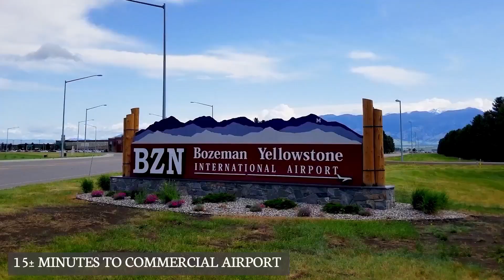SOLD | Montana Property For Sale | Overlook At The SxS Ranch | Belgrade, MT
Overlook at the SxS Ranch, a 68± acre escape, is a rare opportunity on the northern edge of the Gallatin Valley to purchase private and discreet acreage, along with live year-round water. Dry Creek, headwaters of the fabled Missouri River, traverses the property for 1,800± feet (0.34± miles). Excellent vegetation lines the creek, while mature trees and covered draws add to the year-round beauty and desirability of the property. Located just 30± minutes from Bozeman, 15± minutes from Bozeman Yellowstone International Airport, and 45± minutes from Bridger Bowl Ski Area, this property offers the rare combination of privacy and proximity. This opportunity provides membership in the exclusive SxS Ranch, including shared recreational interest in 971± total acres.

Easily accessible year-round, this property is located off county-maintained Skinner Road. Scenic and fishable Dry Creek attracts wildlife to its riparian edges while it travels through the east side of the property, providing a new owner frontage on both sides of the creek. The property encompasses rolling hills, timber stands, hay meadows, chaparral benches, and rocky draws that serve as wildlife corridors. Enjoy evenings on the creek while watching the sun fade into awe-inspiring alpenglow on the Bridger Mountains.

This property is in the private, gated SxS Ranch and includes a shared recreational interest in 971± total acres. SxS Ranch offers parcels ranging from 68± to 188± acres, each with a thoughtfully placed homesite, creating a landscape of wide open spaces and breathtaking vistas. A total of 7,687± feet (1.4± miles) of Dry Creek meanders through the east side of SxS Ranch, providing shared access to exceptional trout-filled water. The home site is easily accessible and ready to build, with underground power and all-season gravel roads nearby.

Fay Ranches has been providing brokerage and advisory services for the acquisition and sale of significant land assets since 1992. While not forgetting our roots as a sporting ranch company, we have expanded our focus and expertise to include the finest farms, ranches, timberland, plantations, and vineyards from coast to coast. Over the last three decades, we have built a network of relationships, including our Strategic Alliance with Texas-based Republic Ranches. We continue to lead the industry with our consistent ability to source land opportunities for investors and use our unrivaled reach and marketing platform to handle the sale of exceptional land assets. Fay Ranches is headquartered in Bozeman, Montana, with offices across the United States, from Alaska to South Carolina.